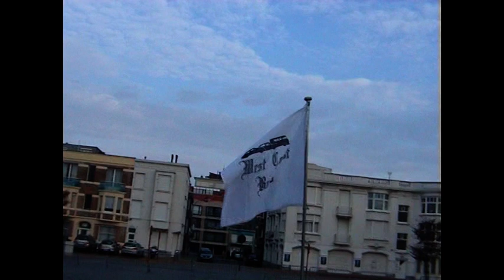Teaser Coast Run 2010